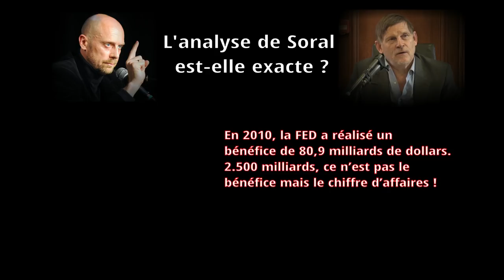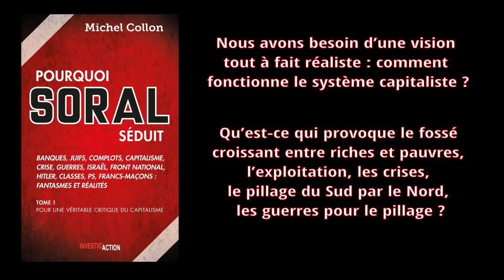L'analyse de Soral est-elle exacte ? A propos de la « Fed » ...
Dans ce livre, nous allons commencer par analyser ce que j’appelle les 7 contradictions d’Alain Soral. Nous allons vérifier ses thèses sur l’économie, la finance et le social.